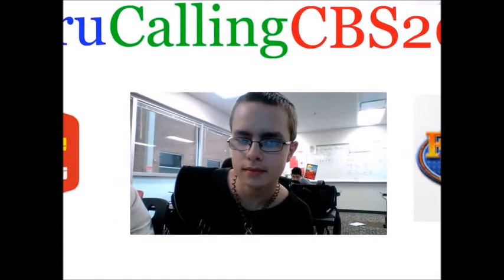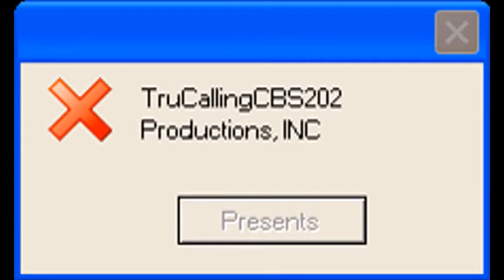[#226] TruCallingCBS202 Productions Logo History (2015-present)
Due to popular demand, here it is! The TruCallingCBS202 Productions Logo History from 2015 to the present day!